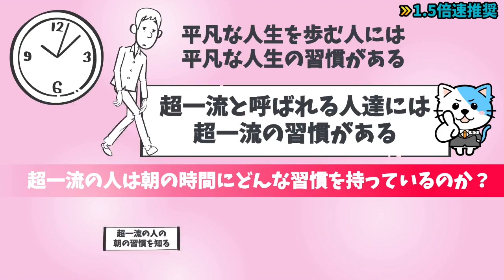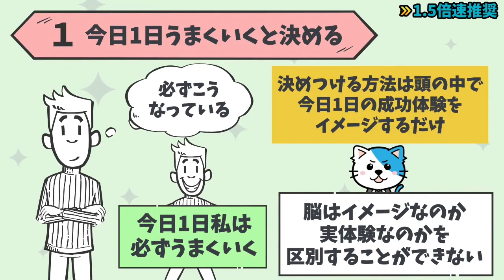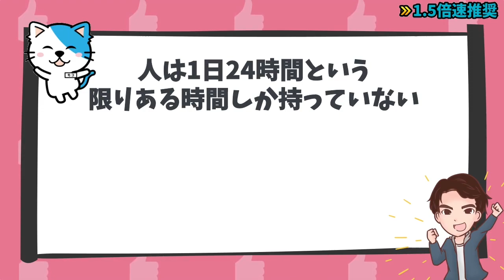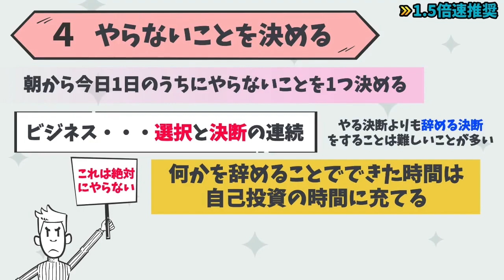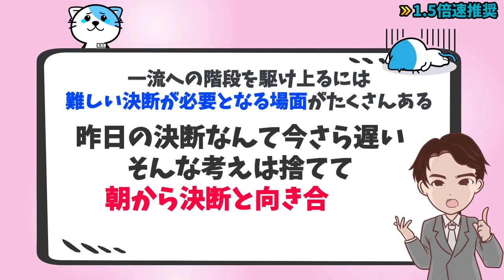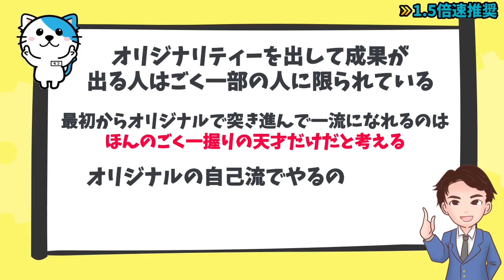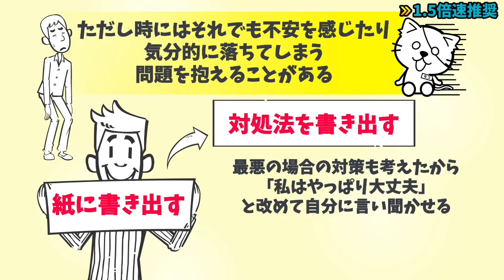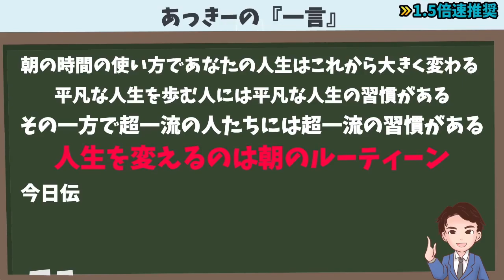【神回】超一流がこっそりやっている朝の神ルーティーン！成功者の秘訣9選！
▼概要と見出し
今回は、【超一流がこっそりやっている朝のルーティーン】について解説していきます。

超一流がこっそりやっているルーティンを知って超一流になりたい人は必見の動画です。
この動画は、後藤勇人さんの著書「結果を出し続けている人が朝やること」の中から超一流が実践している朝の習慣を9個解説します。

00:00 オープニング
01:31 ① 今日1日うまくいくと決める
02:30 ② 全身に酸素を巡らせる
04:12 ③ 筋トレとストレッチをする
05:20 ④ やらないことを決める
06:16 ⑤ 1分間で決断をする
07:25 ⑥ スケジュール管理
08:29 ⑦ 第一人者の真似
09:33 ⑧ 自分は大丈夫と言い聞かせる
10:51 ⑨ 常識を疑う
12:20 あっきーの「一言」

【参考文献】
⬛結果を出し続けている人が朝やること（後藤勇人著 / あさ出版）